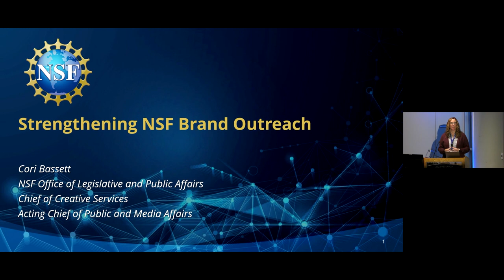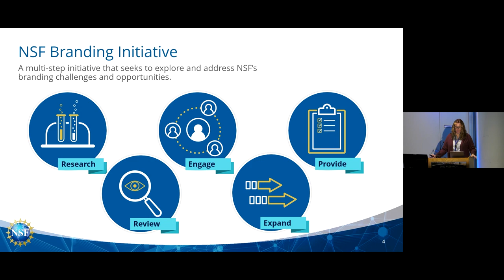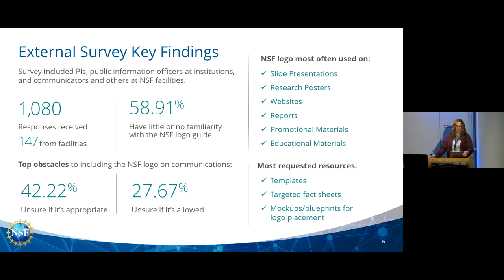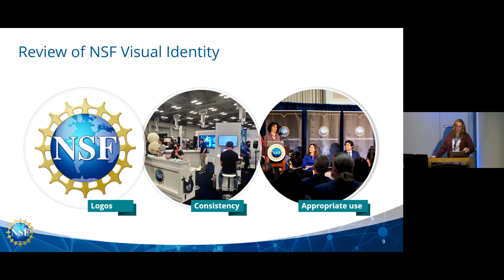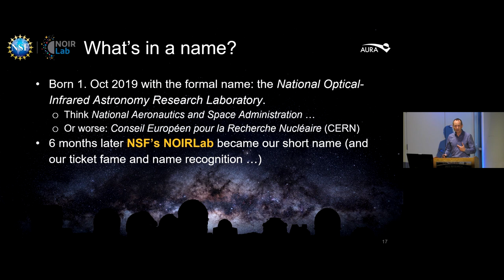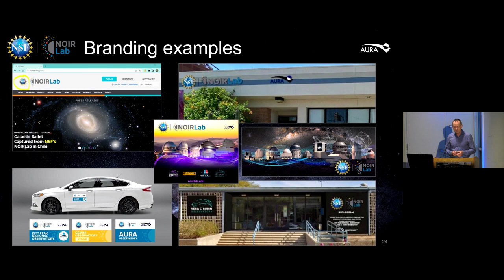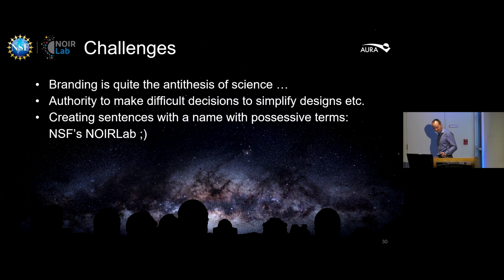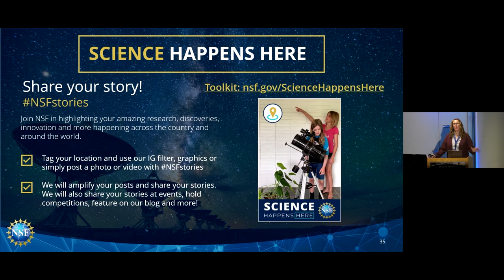NSF Brand Outreach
Moderator:  Tim Spuck, Director of Education & Public Engagement, Associated Universities Inc (AUI)

Presenters:
Cori Bassett, Creative Services Branch Chief, Office of Legislative and Public Affairs (OLPA), NSF
Lars Lindberg Christensen, Head of Communications, Education & Engagement, NSF’s NOIRLab

Description:
OLPA presents the results of the NSF Branding Survey and discusses branding best practices.

0:00 Introduction - Tim Spuck
1:16  Strengthening NSF Brand Outreach - Cori Bassett
21:19 Branding with NSF's NOIRLab - Lars Lindberg Christensen
33:40 Acknowledging NSF - Cori Bassett
41:36  Q&A Session